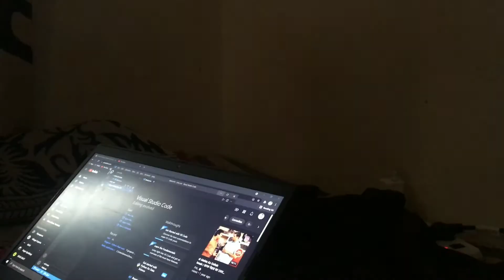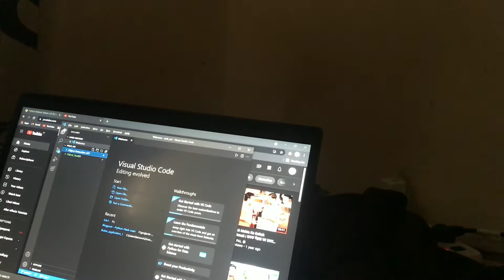MUSICAL EVENING | VLOG #16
Something that makes me feel good is music. Had a weekend all about music.

Guitar : Vishal Chanda
Video : Akshay BS , Mohiuddin Ansari

Song   BAWARA MANN
Artist   JUBIN NAUTIYAL,NEETI MOHAN
Album  JOLLY LL.B 2
Licensed to YouTube by  Tseries Music (on behalf of T-Series); TSeries Publishing, LatinAutorPerf, UNIAO BRASILEIRA DE EDITORAS DE MUSICA - UBEM, and 6 Music Rights Societies

Song   Naina Da Kya Kasoor
Artist  Amit Trivedi
Album  Andhadhun
Licensed to YouTube by  Zeemusiccompany (on behalf of Zee Music Company); Audiam (Publishing), LatinAutorPerf, Abramus Digital, Broma 16, Zee Music Publishing, and 7 Music Rights Societies